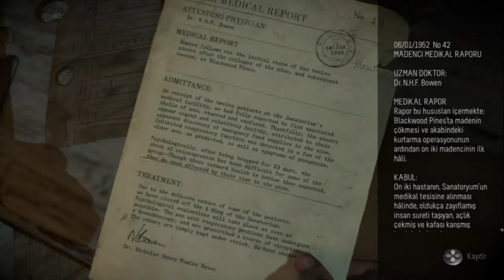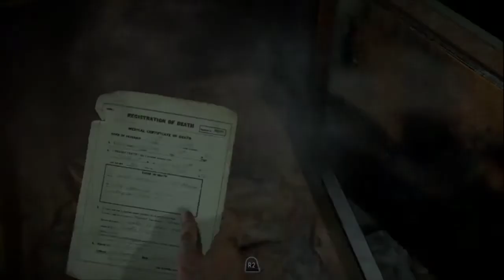ACABA SUÇLU KİM? / Until Dawn Türkçe 6.Bölüm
🐉 KANALI DESTEKLE 🐉